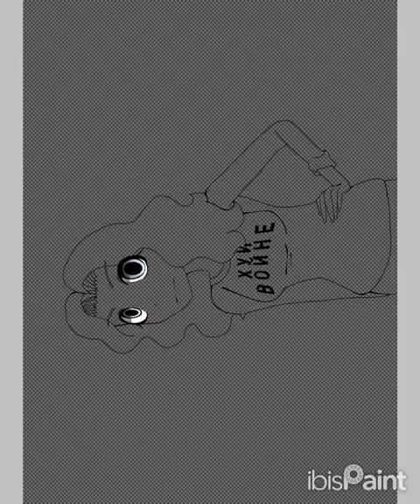Lena Katina (Speedpaint)